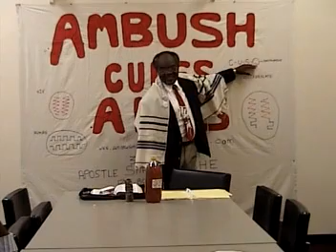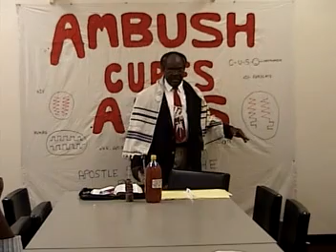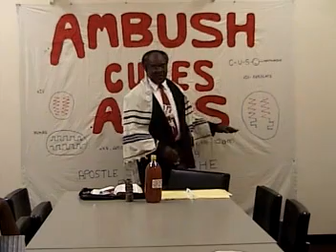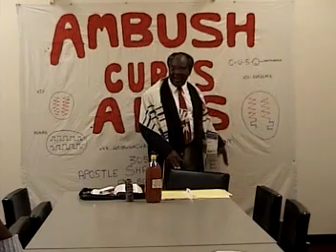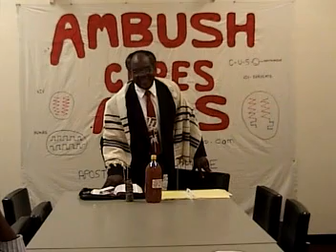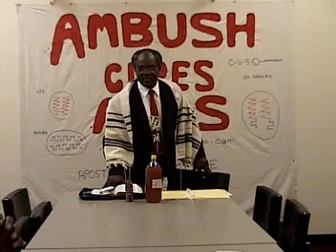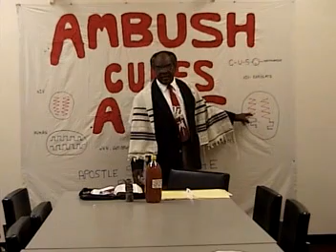Cure For HIV AIDS 6 of 7